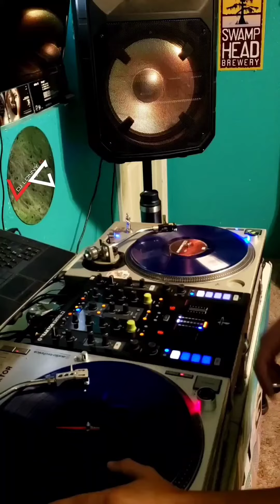Did you see the sign? Beat Juggle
Juggled a few phrases from Ace Of Base